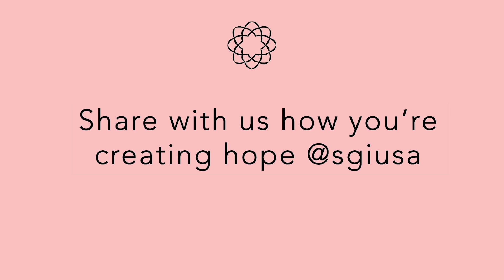Paul Schienle, Grocery Store Assistant Front End Manager Spreads Hope To Others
SGI-USA member Paul Schienle, who works in retail management as a grocery store  Front End Assistant Manager in Arlington, Virginia, fortifies his life through his Buddhist practice so that he can bring hope to his customers.

Listen to 3,000 years of Buddhist wisdom to find real solutions to life’s problems through the lives of everyday people.

Looking for an introduction to Buddhism? to find a meeting in your community.